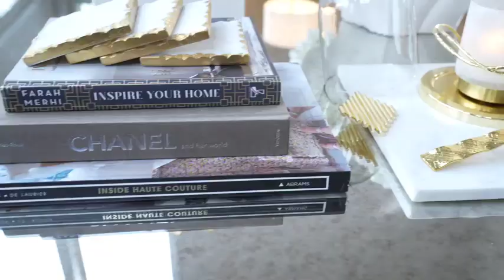Farah Merhi Home Tour 🏘️